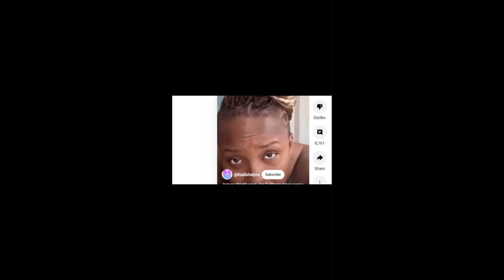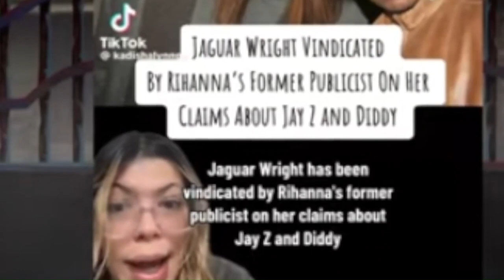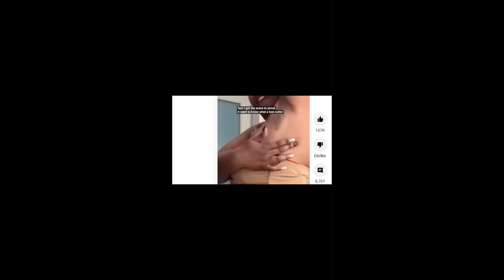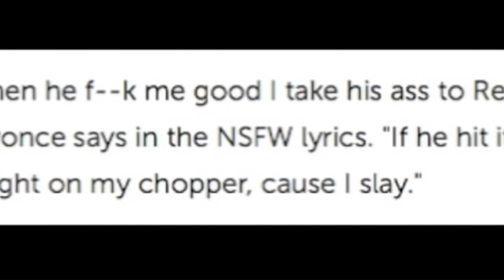Did Kendrick Lamar earn the Super Bowl by Banging Beyonce for Jay-Z?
I upload a new video.

Welcome to the Awakening. Black Women United. I am your host, Cheri Dani.
I upload a new video. Hello, beautiful people today I am tying more players to Diddy but with a twist. Jaguar Wright has claimed that Shawn Carter, known as JAY-Z is a bigger monster than Diddy. Years ago, Professor Griff of the well-known rap group Public Enemy said that Jay-Z lets everybody have sex with Beyonce. When Griff made these allegations, those outside his inner circle thought it was just a conspiracy theory or a rumor. Currently, I cannot say that what Griff noted is true, however, more whispers are circulating that corroborate Griff's statement. Some are saying that Jay-Z has a strange fetish where he enjoys watching other men have sex with his wife famous or maybe soon-to-be infamous singer Beyonce. When I first heard Griff's allegations, I could not quite wrap my head around it. He made this statement several times on previous podcasts from many years ago. Now I feel I have a better grasp on Jay-Z's unusual sexual appetite. It has been proposed that his best buddy the other famous New York Sean Diddy Combs also likes to watch his woman have sex with other men, these events were coined by Combs as "FREAKOFFS" in which he made his then-girlfriend Cassandra Cassie Ventura have sex for days with several different male prostitutes against her will. Purportedly Jay-Z has his version of a freak-off and has a select few members of Black Hollywood have sex with Beyonce such as Ray J. If this is true it made me think who else could be in this collection of men that have had sex with Beyonce so Jay-Z could get off. Could one such man be Kendrick Lamar? Following the pattern that Diddy has shown me anybody who worked with Diddy more likely than not performed a sexual act with him willingly or unwillingly in Diddy's case and I am not saying the same for Jay-Z and Beyonce. Thus far it seems that Jay-Z and Beyonce may be what was called in the 1970s swingers. Again, following the pattern Kendrick Lamar and Beyonce made a song together years ago called "Freedom." Let's continue to fit some puzzle pieces together. Since the sad events of Trayvon Martin and Mike Brown NFL player Colin Kaepernick taking a knee during the singing of the national anthem before the games and his subsequent blackballing from the NFL brought in a surprising consultant none other than Shawn Jay-Z Carter to assist them with re-branding the organization as non-racist and over the past two years Jay-Z has selected the half-time performers such as Rihanna and Usher. However, this year Jay's selection has been met with much controversy. Stay with me I am going somewhere with this. This year's selection is Kendrick Lamar who had a huge year in 2024 with his song They Not Like Us a song in which he slammed Notable rapper Drake. The main controversy surrounding Kendrick Lamar's performance at the upcoming Super Bowl is that many fans believe Lil Wayne, a native of New Orleans where the game is being held, should have been chosen instead to headline the halftime show in his hometown, sparking discussions about regional representation and the selection process for the event. Remember I asked you to stay with me. Don’t get lost in sidebar details that may be important later but let’s stay on this track. Why didn’t Jay-Z give the halftime show to New Orleans native little Wayne? Is it just because Wayne is an alleged drug addict? But if we follow the pattern it says to me that Kendrick Lamar has had sex with Beyonce. Several years ago, Beyonce sought out Kendrick Lamar to collaborate with on her Lemonade album. He did not seek her out, she sought him out. Let’s go back Diddy would make Cassie go through several escort apps to bring in male prostitutes she knew his type, but Diddy wanted Cassie to choose the woman choosing is also a part of the fetish known as cock hold.